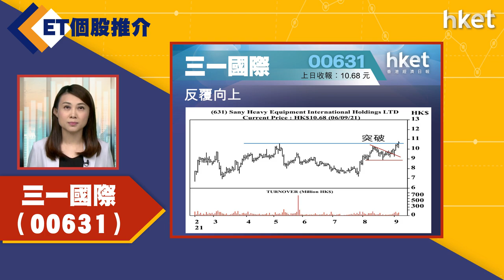【ET個股推介】三一國際（00631）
今日ET個股推介－三一國際（00631）